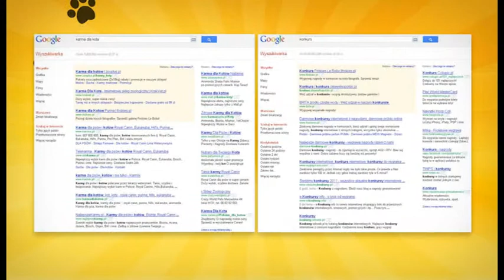Nestlé Friskies Cat - Commercials - River Film London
For more information or to get in touch, visit our

River Film is a creative film and CGI production company based in London, specialising in corporate video, commercials, branded content and animation.